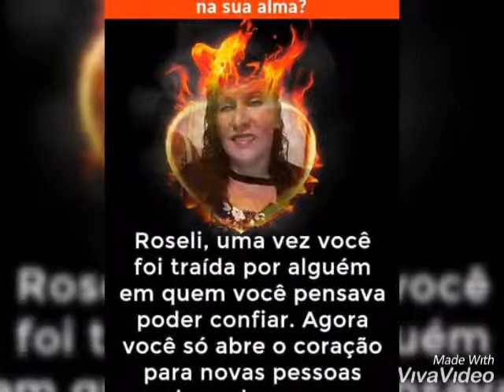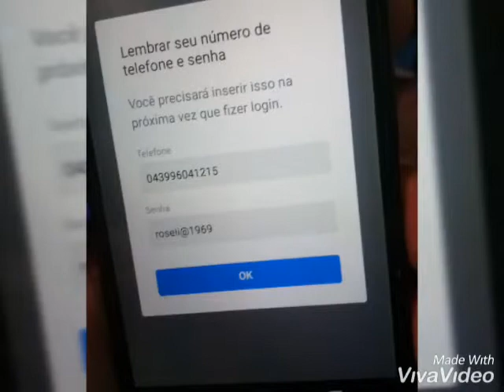29 de março de 2019